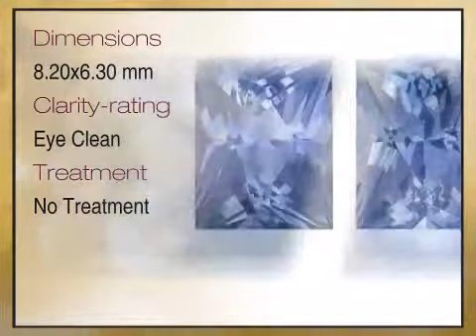Radiant Precision Cut Unheated Blue Sapphire Matched Pair for SALE, Radiant Cut, 4.96 carats - afric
This Radiant Precision Cut Unheated Blue Sapphire Matched Pair for SALE, Radiant Cut, 4.96 carats is brought you - The Trusted Gemstone Experts Since 1984.